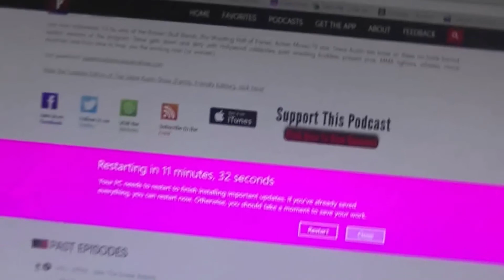Meine Haut übern Kamin 😱 Abgehoben 😱 #10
Gameplay von FARCRY5 😱Out Now für PC😱. Spannung auf höchsten Niveau!!!

Wir machen Gaming jeder Art Minecraft, Call of Duty, Battlefield, Bioshock, Farcry um nur einige zu nennen. Spaß dabei steht an erster Stelle. Hochdeutsch sowie Deutsch- mit "leichtem" Ösi Akzent findet man hier alles. Lets Plays Early Access steht hier genauso am Programm wie Indie. Do what you want ist das Motto. Österreich und Deutschland vereinigt sich hier :-). So have fun!

Das Spiel:

Die Handlung spielt im fiktiven Hope County, Montana. Ein dort lebender Priester namens Joseph Seed glaubt an einen drohenden Kollaps der Zivilisation und, dass er auserwählt wurde, um die Menschen davor zu beschützen. Dazu gründet er die Organisation „Eden’s Gate“. Eden’s Gate entwickelt sich jedoch zu einem radikalen Kult, der die Menschen zwingt ihm beizutreten und einschüchtert, nicht die Außenwelt zu kontaktieren. Die Mitglieder von Eden’s Gate und die restlichen Bürger von Hope County geraten immer mehr aneinander und es entwickeln sich bewaffnete Konflikte.

Der Spieler ist ein Deputy Sheriff, welcher Mitglied der Hope-County-Widerstandsgruppe ist. Unter ihm soll der Sektenanführer Seed, der sich selbst nur als den „Vater“ bezeichnet, verhaftet
werden.

Mein Setup:

Mikro extern